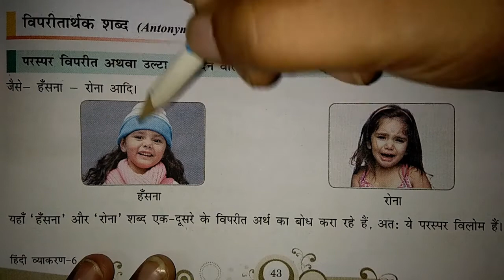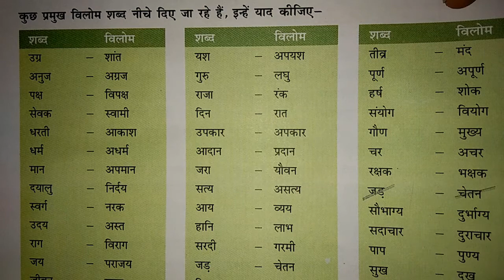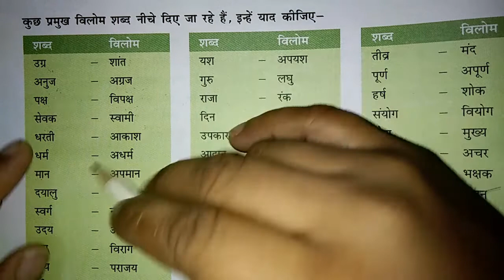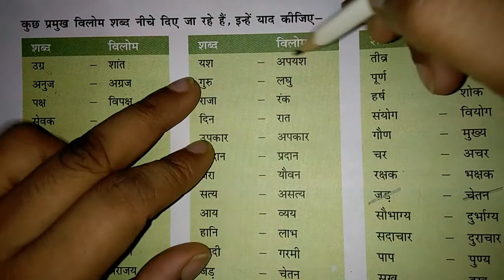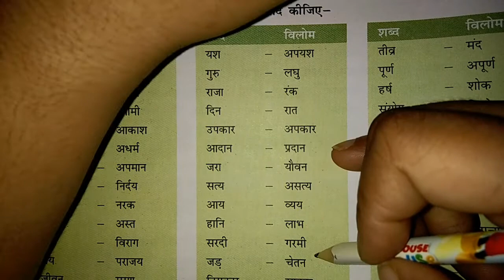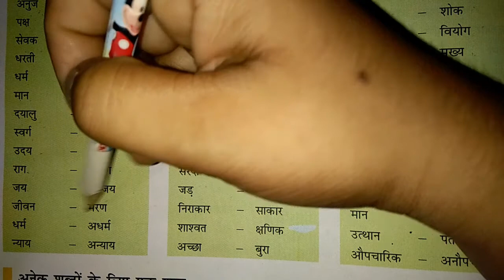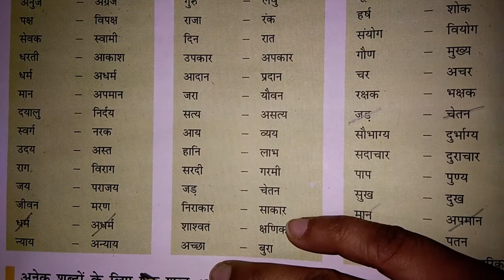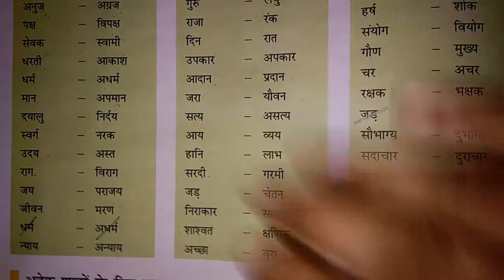Hindi grammar II chapter 6.2 II class 6 II विलोम शब्द II शब्द मंजूषा